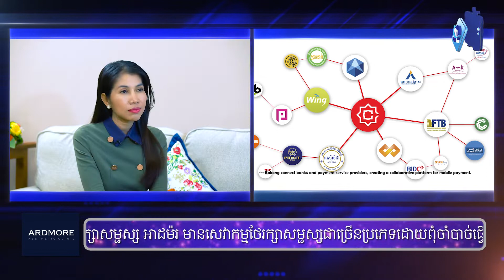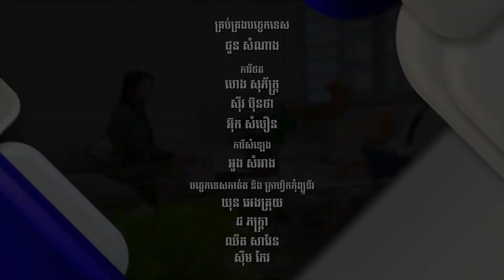គម្រោងទូទាត់លុយឆ្លងធនាគារ ដោយប្រើបច្ចេកវិជ្ជា Blockchain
កម្មវិធី៖ ទំនើបភាវូបនីយកម្មខ្មែរ
ប្រធានបទ៖ គម្រោងទូទាត់លុយឆ្លងធនាគារ ដោយប្រើបច្ចេកវិទ្យា Blockchain
វាគ្មិន៖ លោកជំទាវ ជា សិរី អគ្គនាយកបច្ចេកទេស នៃធនាគារជាតិកម្ពុជា
កម្មវិធីនេះផ្សាយនៅលើទូរទស្សន៍ជាតិកម្ពុជា
នៅថ្ងៃសុក្រម៉ោង 8:00PM
ផ្សាយឡើងវិញនៅថ្ងៃអាទិត្យ ម៉ោង 1:00PM និងថ្ងៃអង្គារសប្តាហ៍បន្ទាប់ ម៉ោង 10:00AM
ផលិតដោយ៖ Blue Media Cambodia
ទាក់ទង: 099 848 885 / 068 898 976 / 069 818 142